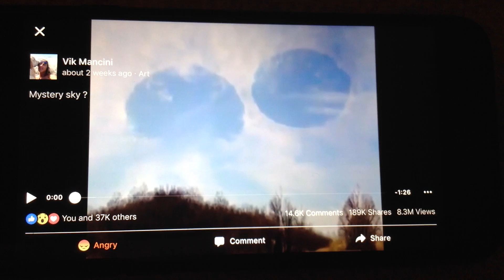It's the end of the world as we know it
WTF is going on in this world